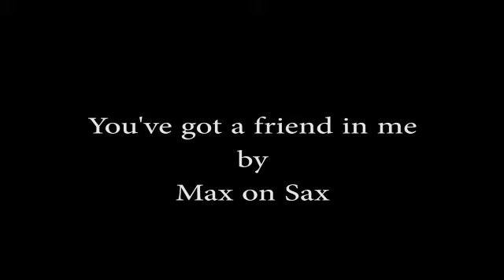You've Got A Friend In Me - Tenor Sax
Setting:
Sax: Yanagisawa TWO-01
Mundstück: Christoph Heftrig 8*